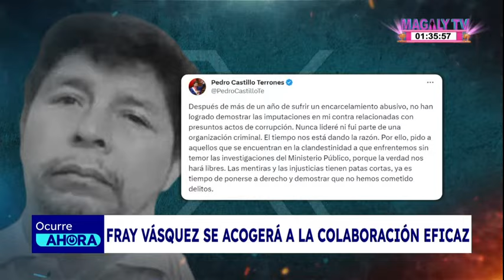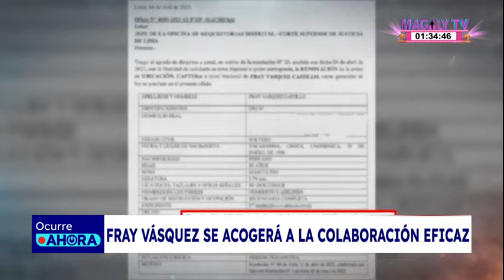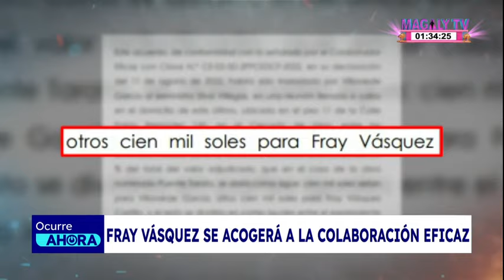Pedro Castillo: Fray Vásquez se acogería a la colaboración eficaz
El sobrino del expresidente estará brindando declaraciones durante la semana a la Fiscalía.